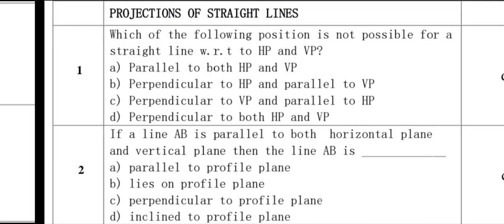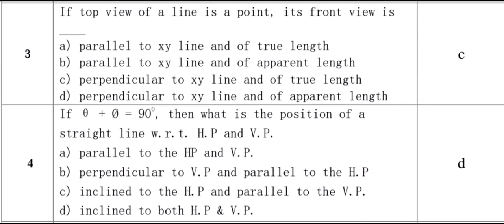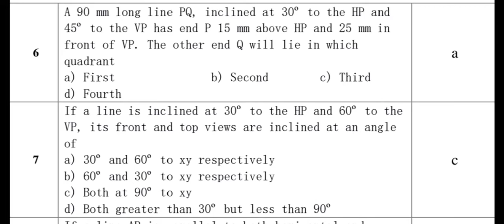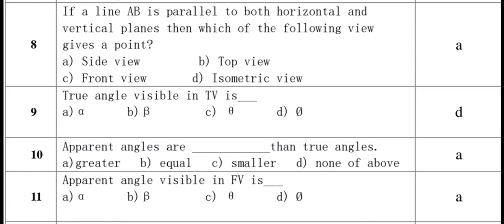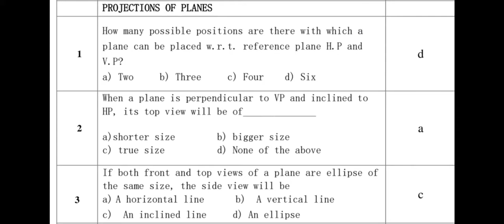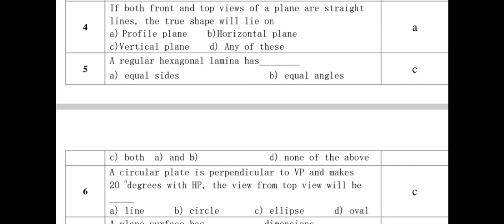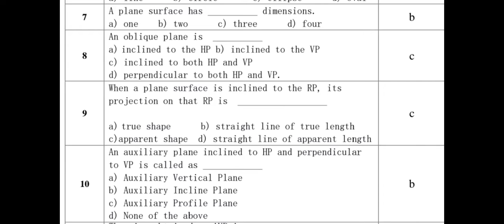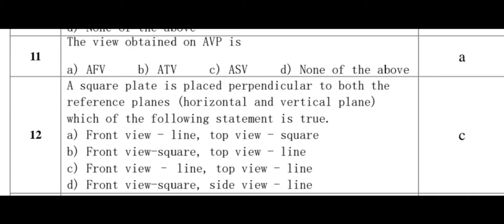Engineering Graphics 1 | Projection Of Straight Lines & Projection Of Planes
23 Important MCQ Question On Engineering Graphics 1 Projection of Straight lines & Projection of Planes

Important Questions Of RTMNU examination